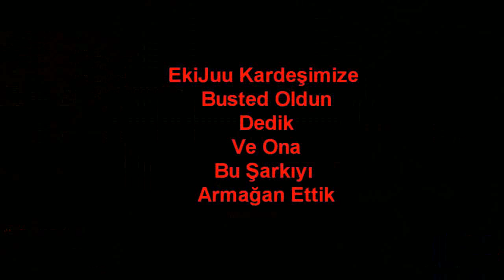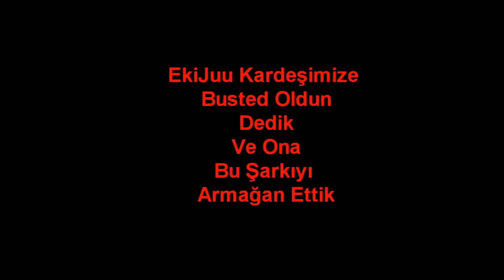EkiJuu Busted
Player EkiJuu

Video Quality İçin Kusura Bakmayın 4 Gb Videoyu 200 Mb a İndirince Böyle Oldu İyi Seyirler
By Sarqe.